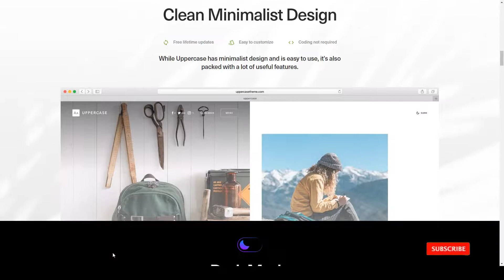Uppercase - WordPress Blog Theme with Dark Mode creative travel Nishina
Columns 4+

 Layout Responsive

 Tags blog, clean, creative, dark mode, elegant, food, instagram, lifestyle, minimal, modern, photography, responsive, simple, travel, video